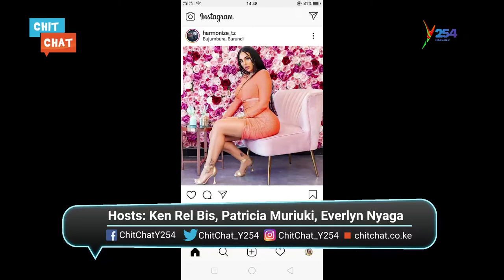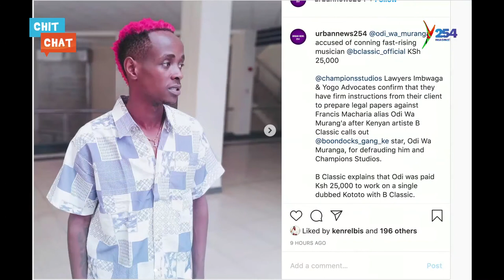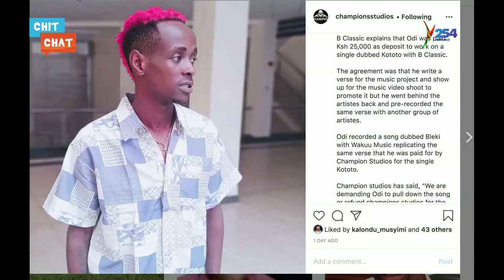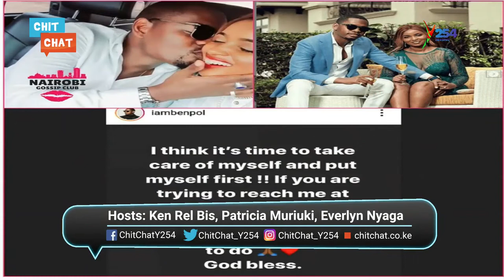Corazon Kwamboka Welcomes Baby | Odi wa Muran'ga Sued For Breach Of Cgontract